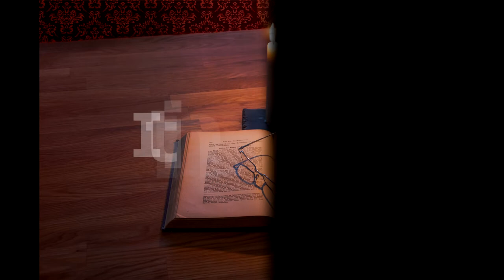Itinerar Biblic Ep 0180 Luca Cap 3 Vers 4 38